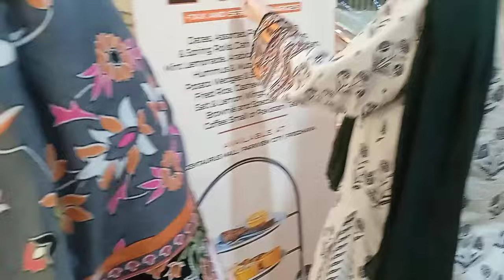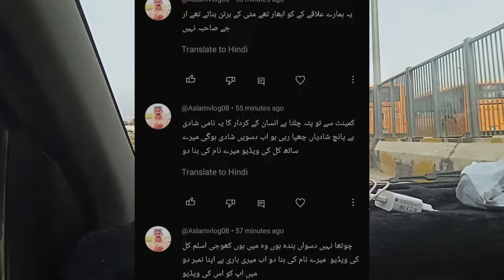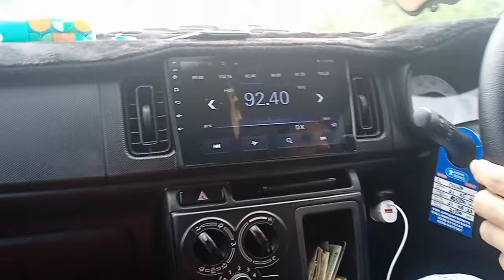Sharif Orton ne sari Haden par KR den|| SKT Ne Sari Sacahi Bata Di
Rj mehwish Ki Voice Recording ⏺️ Is ort Ne Sari Haden par KR den
Rj Mehwish Ki New Video Viral😭🙏 | Rj Mehwish New Vlog | Ri Mehwish Viral Video😭, rj mehwish viral video, rj mehwish ki new video, rj mehwish new video rj mehwish channel, rj mehwish 2, rj mehwish channel
rj mehwish vlogs
rj mehwish last video

soniya vlogs. village routine work. family vlogs. daily routine. Pak village vlogs. Rabia's life. shehzad vlogs. Saba Ahmed vlog. happy joint family. panuabi pendu vloger. Pak village food. Malik waqar vlogs. fozia village vlogs. guria ki duniya.

zain ul abadin vlogs,village mein shaadi,mehndi night,wedding in village,shaadi,dance,punjab,wedding